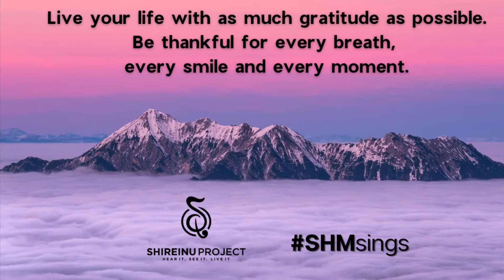Say THIS every day....it'll help!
Live life with as much gratitude as possible. Be thankful for every breath, every smile and every moment.

Performed by Rabbi Bryan Zive

SHMsings, August 5, 2020, Ep 32
In memory of Herbert Guber, z'L

SHMsings - Your Daily Music Fix
Inspiration | Love | Connection | Jewish

Facebook: SHM Shireinu Project and SHMtemple